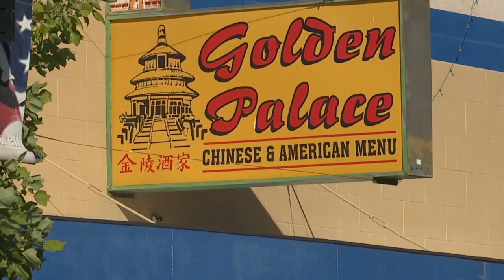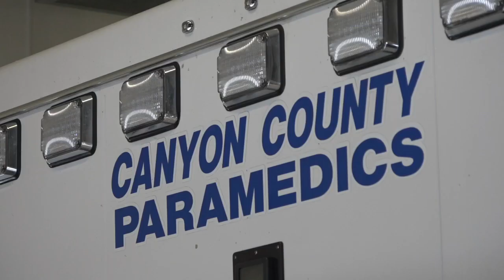The Canyon County Ambulance District proposes a nearly $8 million levy override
The levy override would be used to fund the rebuilding of a station, the addition of two ambulances, 12 additional paramedics, and a new station in Caldwell.